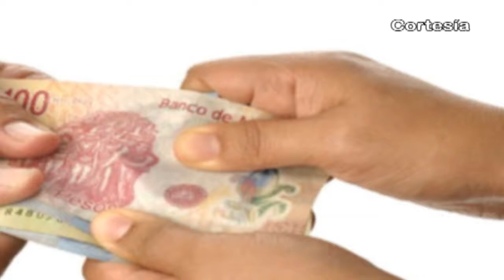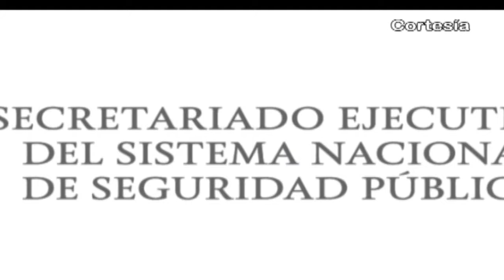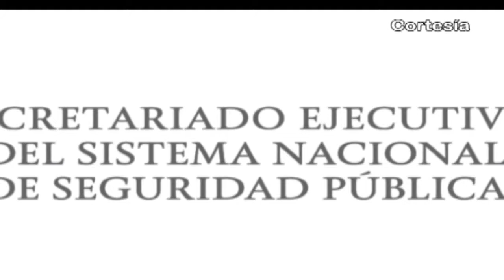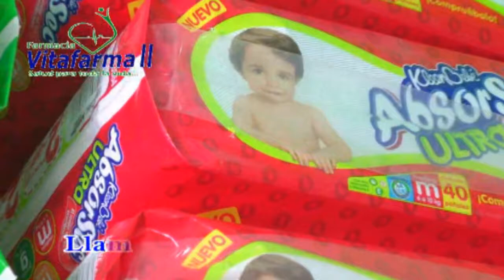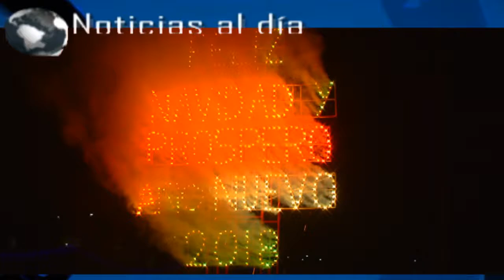Noticias al día - Lunes 18 de Diciembre 2017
Emisión 18 de Diciembre 2017 de Noticias al día

REGIÓN TLAXCALA
*Entregó becas a estudiantes de educación superior y anunció extensión de apoyos en el 2018 para que más alumnos terminen la preparatoria.
*DIF Tlaxcala impulsa programa de Niños Difusores de derechos infantiles y adolescentes.
*Padres inconformes de Secundaria Técnica 3 de Nativitas, Tlaxcala reemplazaron a miembros del Comité de Padres de Familia por malos manejos en cuotas.

REGIÓN TEXMELUCAN
*Comerciantes y transeúntes amarraron y raparon a supuesto ladrón en tianguis de Texmelucan.
*El Secretariado Ejecutivo del Sistema Nacional de Seguridad Pública coloca a Texmelucan entre los 10 municipios más inseguros de Puebla.

*Ayuntamiento de Coronango inició campaña de esterilización de perros y gatos
*Secretaría de Infraestructura, Movilidad y Transportes lanza licitación para rehabilitar ruta de evacuación del Popocatépetl, entronque Cholula-Calpan.
*Huejotzingo Encendido de luces de la Villa Navideña – Habla Sujey Flores Bravo.
*Edil menciona atractivos y total de luces led, enviando los mejores deseos
*Adelanta edil de Huejotzingo que inauguración de la rehabilitación y embellecimiento se realizará en la  primera quincena de enero 2018.